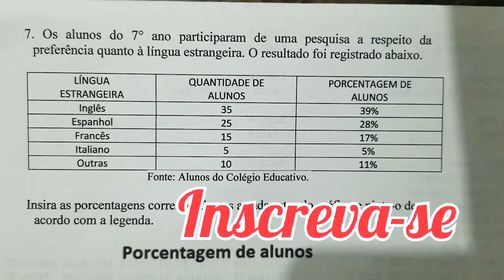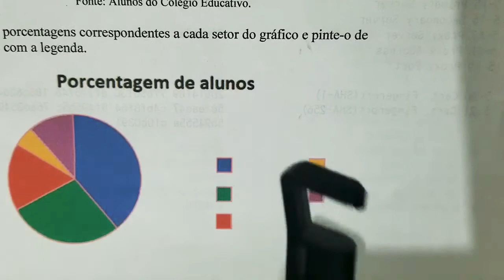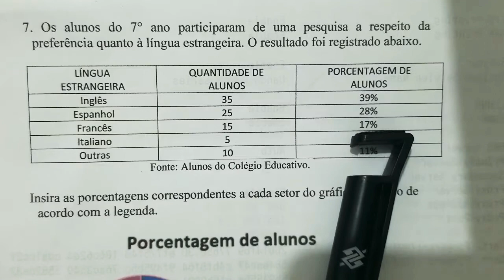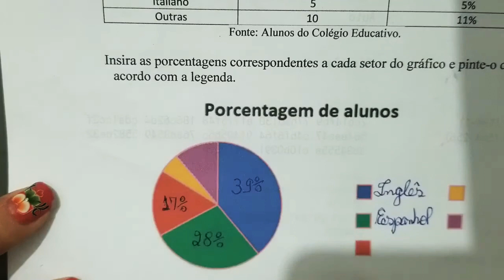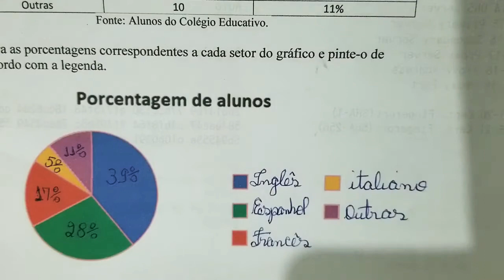Os alunos do 7 ano participaram de uma pesquisa a respeito da preferência quanto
Nesse vídeo vamos ler e interpretar a tabela com uma fonte de pesquisa sobre Língua Estrangeira, quantidade de alunos e porcentagem. Através dessa leitura vamos completar os dados no gráfico de setor conforme o exercício pede. Assista ao vídeo e aproveite a explicação! Tia Bel na área ensinando gráfico de setor.